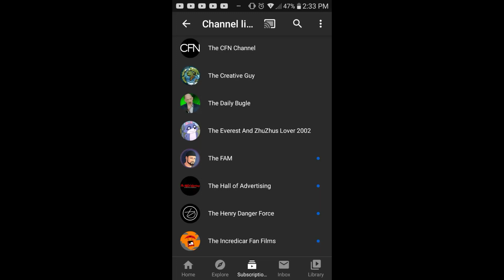THE EVEREST AND ZHU ZHU LOVER 2002 GOT TERMINATED?!?!?!?!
Dang. I hate this copyright system. It's seems like it's getting to the point to where no one can upload what they love. Man. I'm going to miss this guy. This guy was awesome. He uploaded stuff that may seem rare, and on his community tab he would post things like "On this day So many years ago, this launched." I hope to get to see you again friend. I'll miss you.